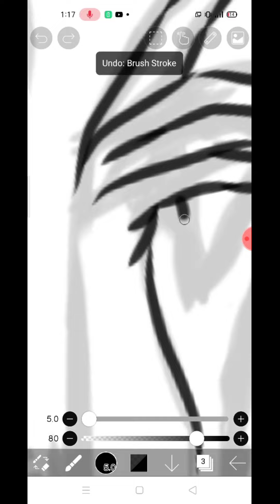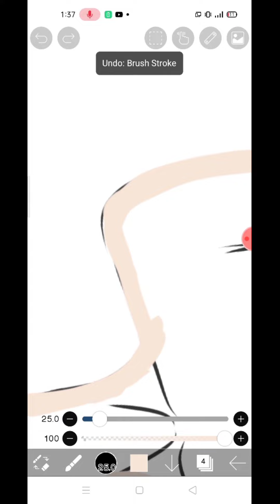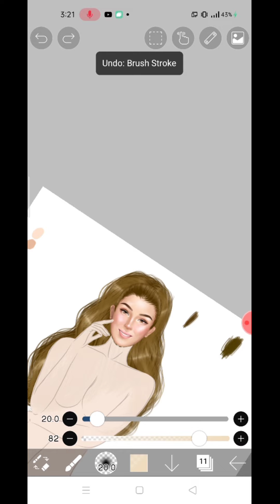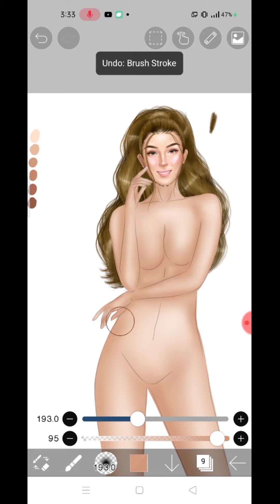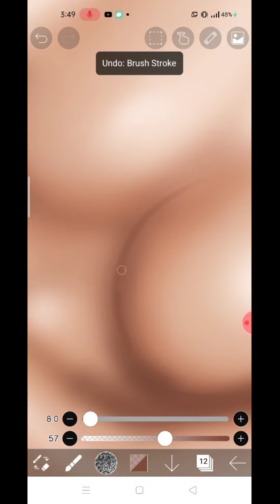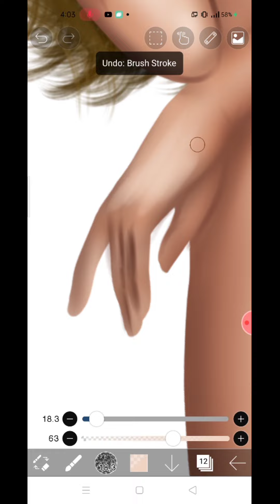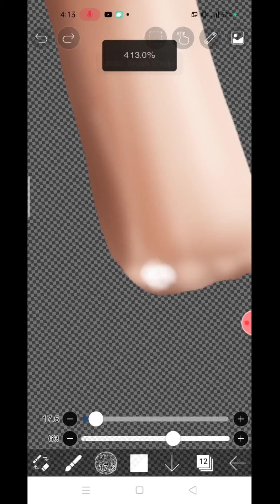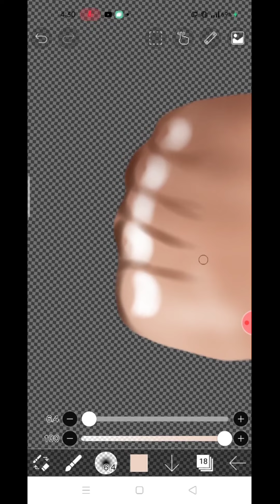FASHION ILLUSTRATION: BODY POSE TIMELAPSE WITH IBISPAINTX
hey guys timelapse of body pose for fashion illustration maybe this could be helpful for you 😁